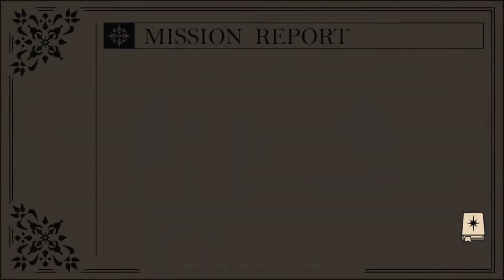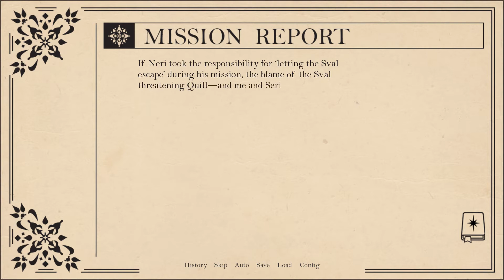Royal Alchemist : Part 20 (Serin Route)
Welcome back to Royal Alchemist! We're on part 20 of Serin's route! Our tutor has found herself in a life or death predicament and immediately thinks of Serin in her final moments. No commentary play through.